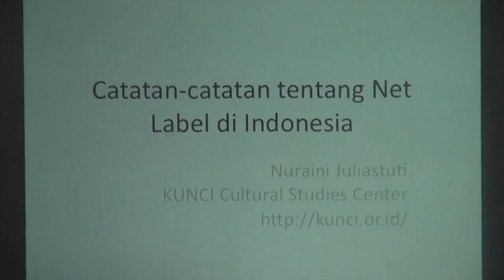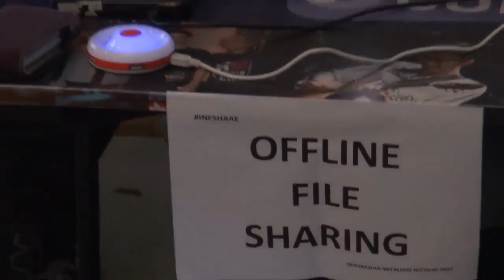IVAAarchive | INDONESIAN NETAUDIO FESTIVAL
Indonesian Netaudio Festival adalah kegiatan offline yang melibatkan para pelaku, pemerhati, dan penikmat netaudio di Indonesia. Selain merupakan social gathering antar-pelaku dan penikmat netaudio, kegiatan yang akan diselenggarakan berupa offline file-sharing, pengumpulan dana berupa penjualan merchandise, diskusi, lokakarya, pemutaran filem dan pertunjukkan musik oleh musisi yang merilis album mereka melalui jaringan internet.
Festival perdana ini juga sekaligus merayakan ulang tahun Yes No Wave Music yang kelima.

Edited Dwi Rahmanto
Video Courtesy Indonesian Visual Art Archive